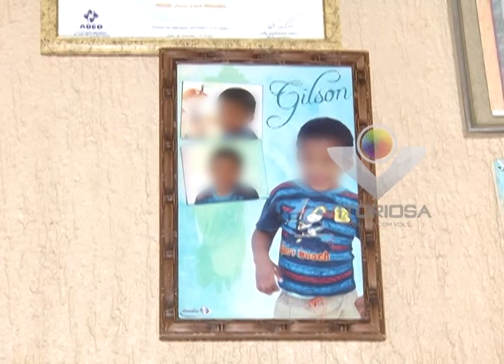Quase 10% de candidatos têm interesse em adotar crianças especiais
Um exemplo de amor e solidariedade. Mães que adotam crianças especiais. Dados do Conselho Nacional de Justiça apontam que dos 55.988 candidatos a adoção em todo o país, 5.703 têm interesse em adotar crianças ou adolescentes que tenham algum tipo de deficiência, seja física, mental ou com alguma doença não tratável.